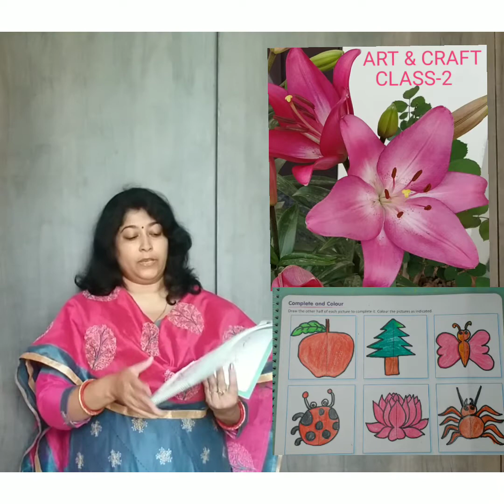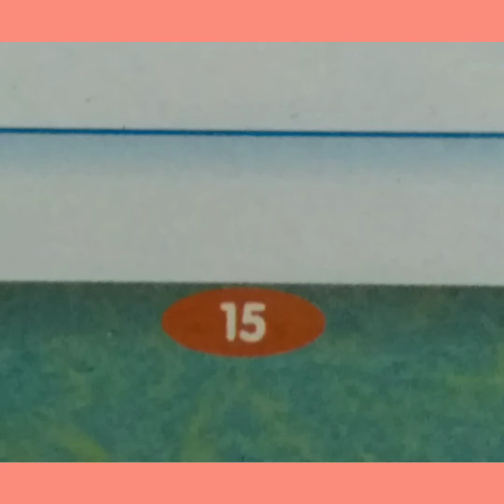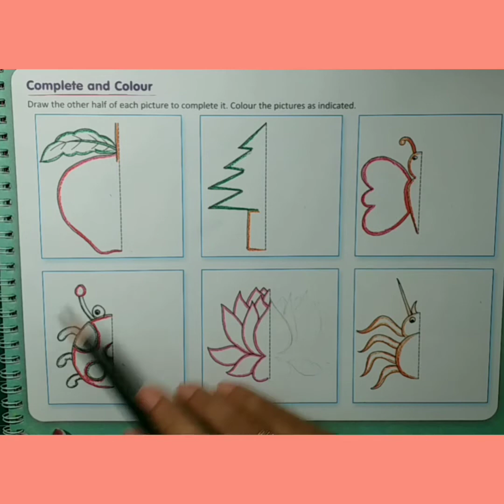Class 2 Art & Craft Book Work Page 15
Topic  Complete and Colour    18.6.21